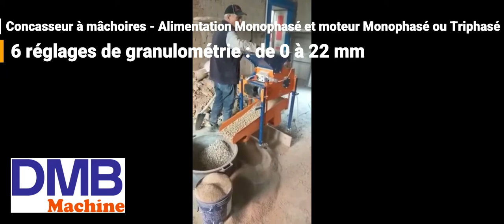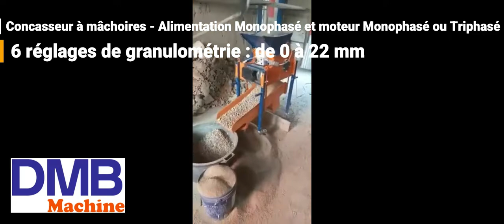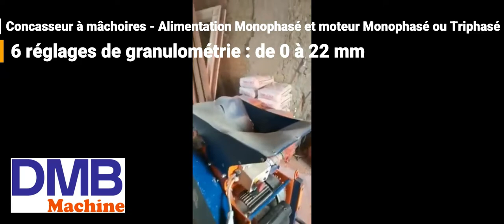concasseur de chantier - alimentation Monophasé - Moteur au choix en Monophasé ou Triphasé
Concasseur professionnel avec 6 réglages de granulométrie de 0 à 22 mm
Alimentation en Monophasé (idéal pour les chantiers chez les particuliers), le moteur pourra être au choix en Monophasé ou en Triphasé (grâce à un Inverter).
Un crible vibrant inférieur (option) pourra affiner votre travail en 2 fractions.
Convient à toutes les matières minérales (pierre, cailloux, béton, carrelage...etc) et des produits comme coquillages et encore bien d'autres produits.

Idéal pour les artisans, les professionnels mais aussi les particuliers.
Grâce à un encombrement réduit, il passe facilement dans une porte.

📣 Qui sommes-nous?